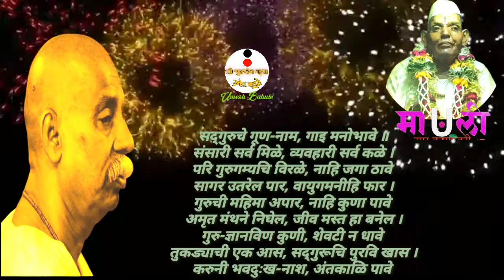जय श्री गुरुदेव